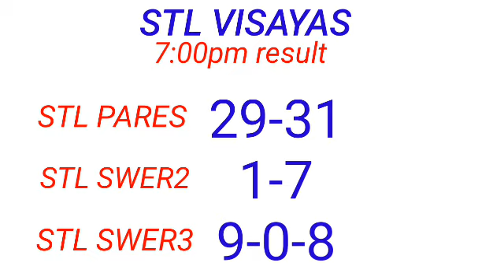STL - VISAYAS,ABRA May 22, 2023 3RD DRAW RESULT